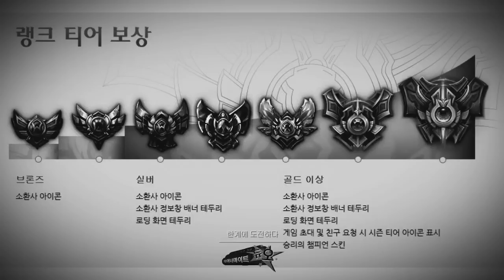돌아온 다이너마이트 듀오 시즌2! 6화 2부 150325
150325 돌아온 다이너마이트 듀오 시즌2! 6화 2부